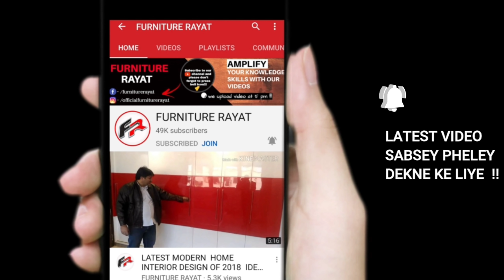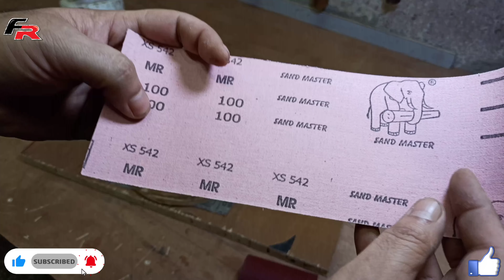देखिए plyboard से Sandpaper डिस्क कैसे बनाते है | DIY Sandpaper disc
How to use sand paper disc in grinders,making of sandpaper disc, sandpaper disc Kasey banaye

For more design follow me on कृपया हमें फॉलो करें @  Instagram पर more Design के लिए - (Link)

Sandpaper disk making by furniture Rayat.